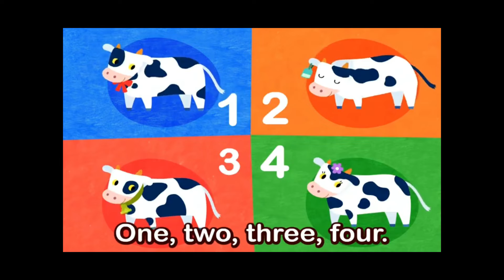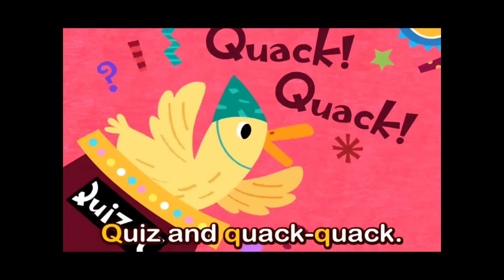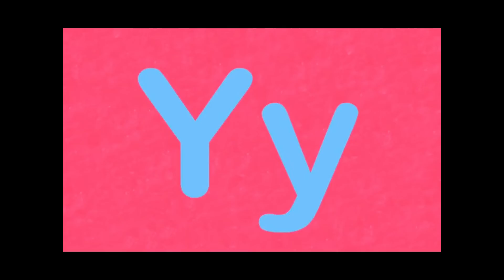ABC Phonics | Pinkfong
Hallo, Selamat datang di channel Papame Kids berisi konten video hiburan, pendidikan, game, cerita, dan musik.

Dengan menonton video kami, anak-anak dapat bermain dan belajar, juga relaxing music yang dapat menstimulasi semua orang.

Nikmatilah video kami dan memulai petualangan yang menghibur dan belajar bersama.